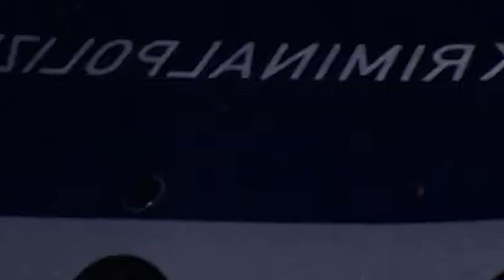ba tieng ioh shah kem ba lamler ia ka certificate vaccine, siat iap u briew ia ka longing bad ialade